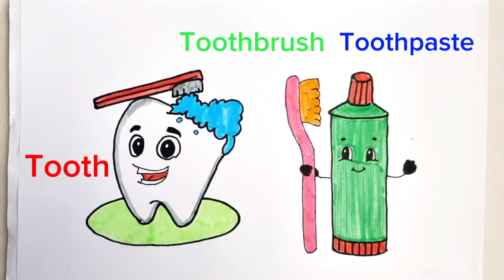Educational videos. Draw and color a tooth, toothpaste, toothbrush. Study colors and objects.